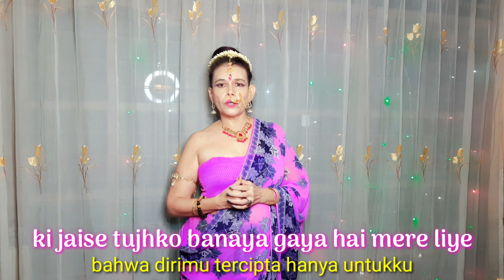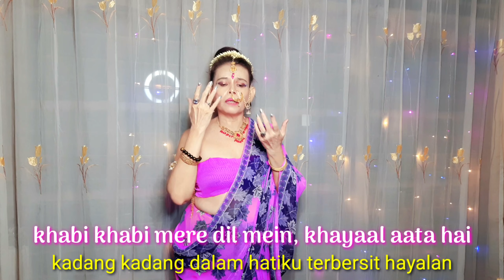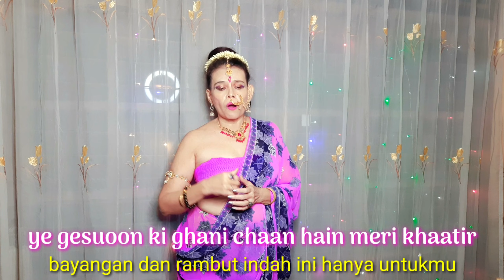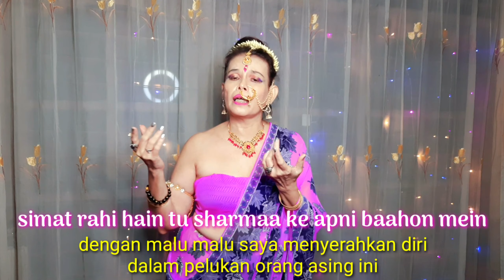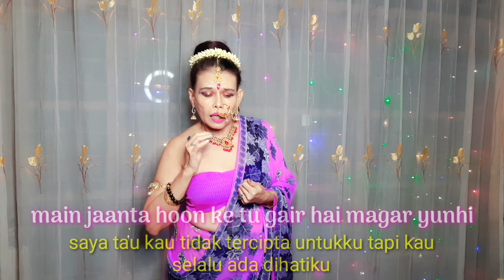Kabhi Kabhi Mere Dil Mein Khayal Aata Hai Cover Song, Cover Hindi Songs Female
⚠️ make sure to watch video in the best quality❗

    Kisah cinta tentang sepasang kekasih yang terpisah dan mengarungi kehidupan masing masing dengan pasangan pilihan orang tua. Dimalam pertama ketika sang mempelai pria membuka kerudung wanita , sang wanita menyanyikan lagu yang ditujukan untuk sang pujaan hati yang sudah pergi entah kemana. Ini adalah kisah kehidupan manusia yang harus menjalani kehidupan yang tidak sesuai dengan rencana.

Movie  : Kabhi Kabhi
Singer : Mukesh, Lata Mangeshkar
Lyrics  : Sahir Ludhiana
Label   : Saregama India Limited

☑️ Comment what videos i should make next!

Meditasi kundalini Privat or higher level meditation by Online
stay tune 😊